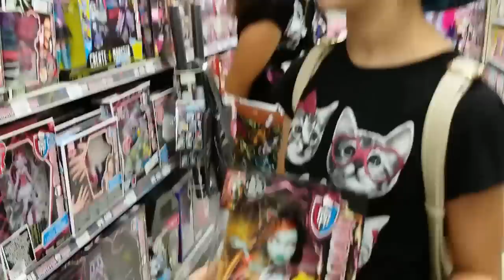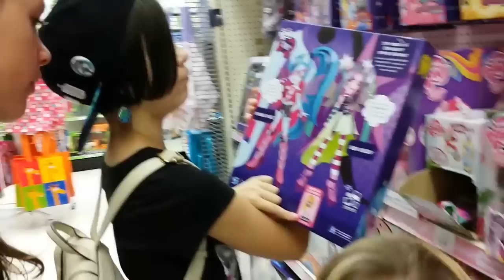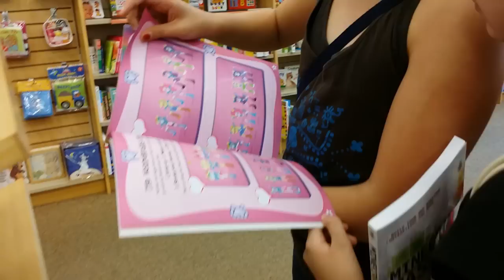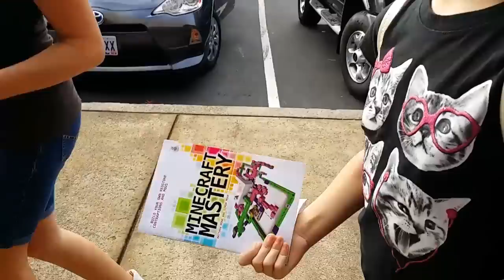Toy Hunt - Monster High, My Little Pony, Shopkins, Minecraft, Skylanders and More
Toy Hunt with the Twins - Monster High, My Little Pony, Shopkins, Minecraft, Skylanders, Disney and More.